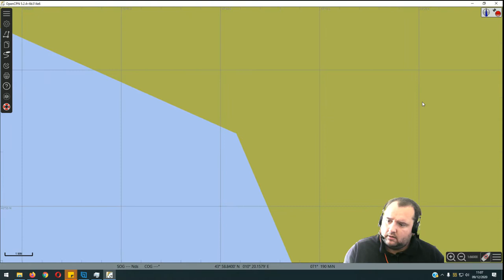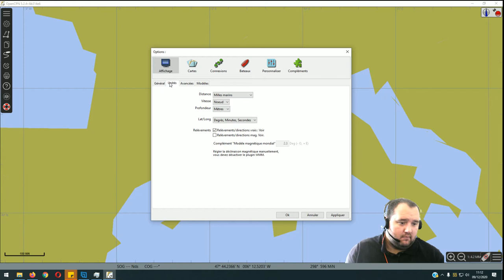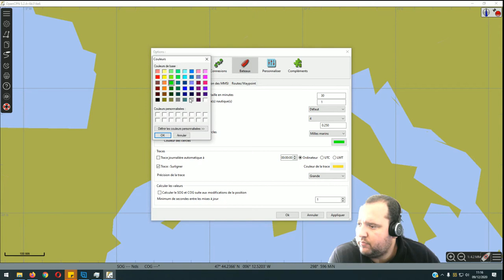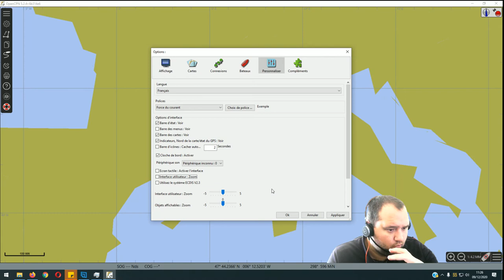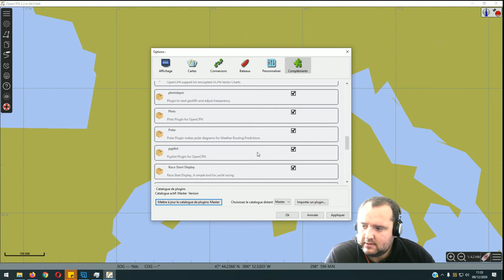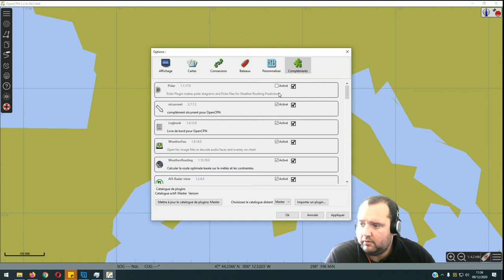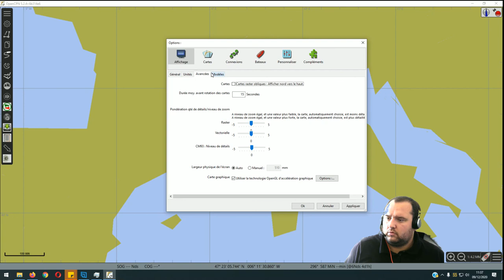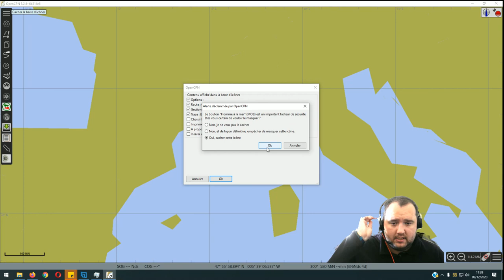TUTO OpenCPN : Découverte des options de OPENCPN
Je vous propose quelques vidéos de découvertes du logiciel gratuit OPENCPN disponible sur Windows, Linux, Raspberry ou Apple MAC.

Je propose des formations et des services autour de l’électronique marine, l'informatique embarqué et des télécommunications à bord de nos bateaux de plaisance.

Benjamin COL. @ GALAXYMARINE.FR
Bateau Électronique Marine

Rejoignez gratuitement le groupe Facebook d’électronique marine & mobile !